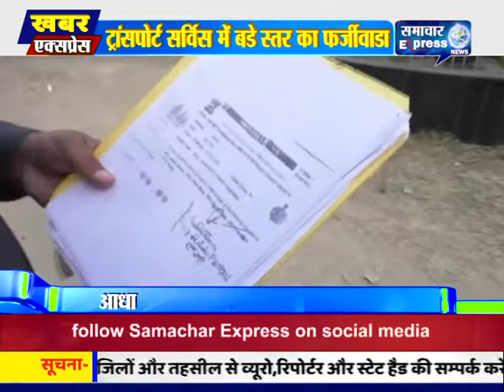घरौंडा के इन्डियन आयल रिफाइनरी की ट्रांसपोर्ट सर्विस में बड़े स्तर का फर्जीवाड़ा